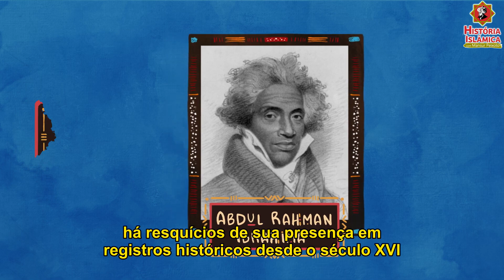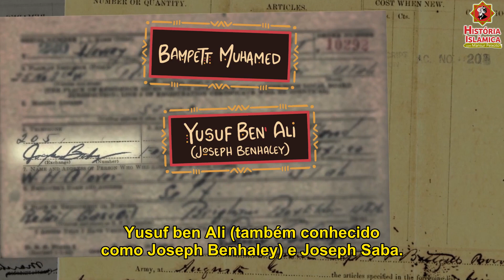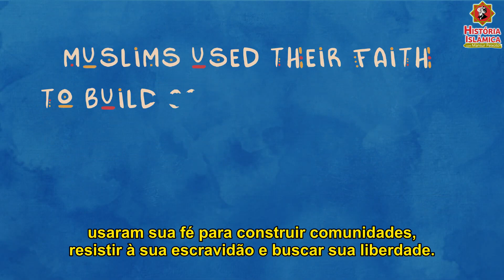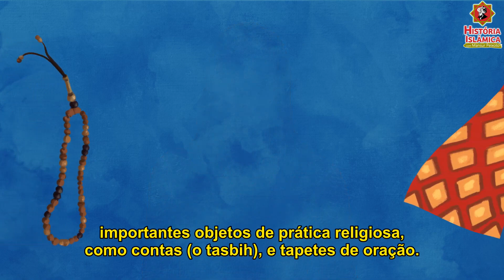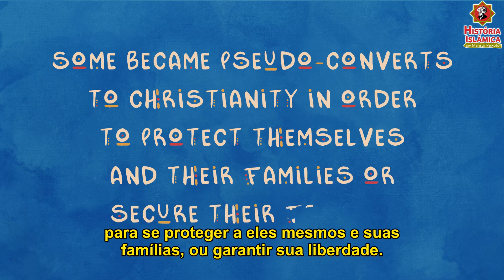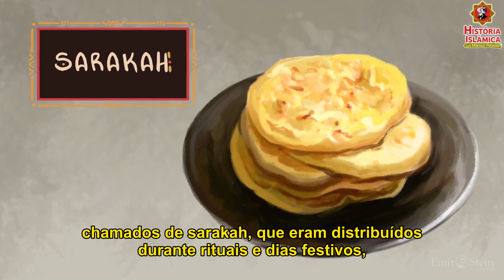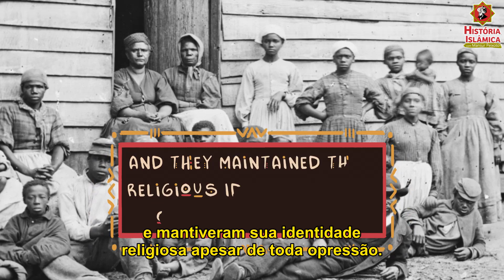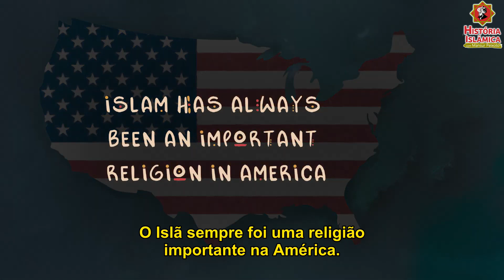Uma breve história dos muçulmanos africanos nos Estados Unidos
O Islã é parte do tecido religioso norte-americano desde que os primeiros colonos chegaram na América do Norte e os muçulmanos africanos foram uma parte integral na criação dos Estados Unidos, desde o mapeamento de suas fronteiras até lutando contra o domínio britânico.

Neste vídeo, Ayla Amon, estudiosa do Islã nos Estados Unidos, oferece uma fascinante narrativa da história de muçulmanos africanos nos Estados Unidos. Ela conta a história de incríveis homens, mulheres e crianças que tentaram preservar sua fé apesar de todas as dificuldades.

Participe do nosso grupo no WhatsApp e não perca as novidades da página